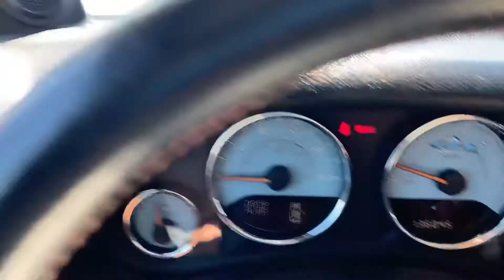2012 Jeep Wrangler Sahara 4x4 arctic edition hard top - 6 speed manual - 3.6 v6 - 136,000 miles